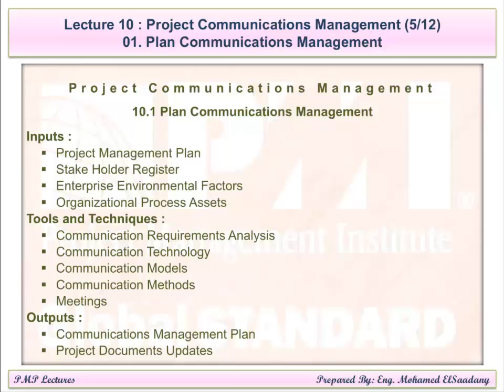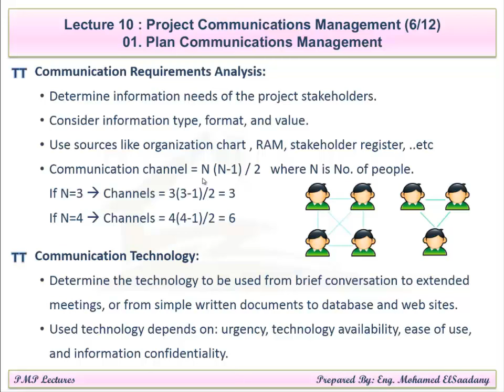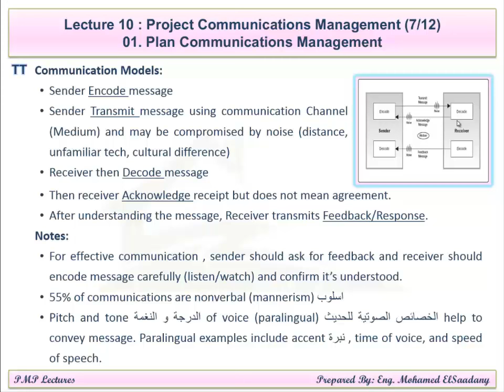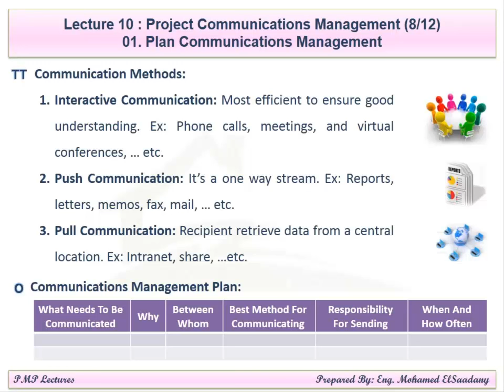PMP Preparation - 10 Communication Management (2/3)